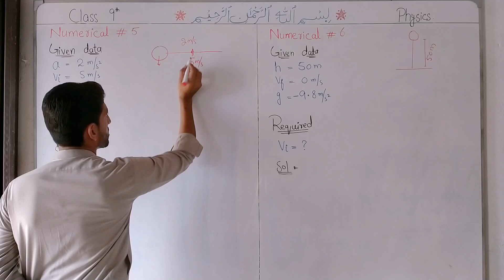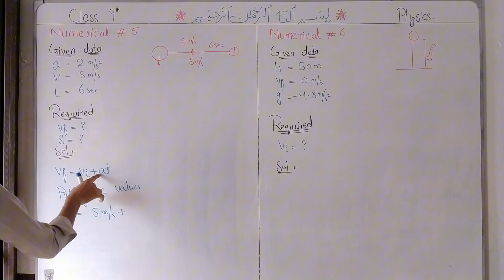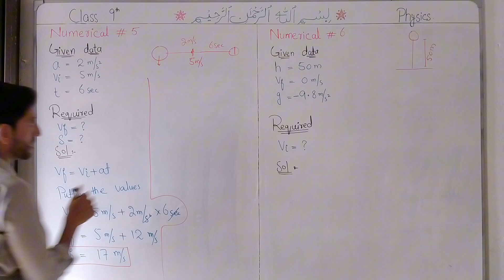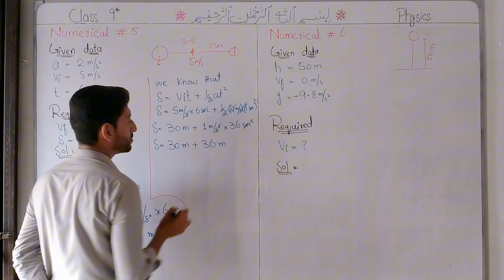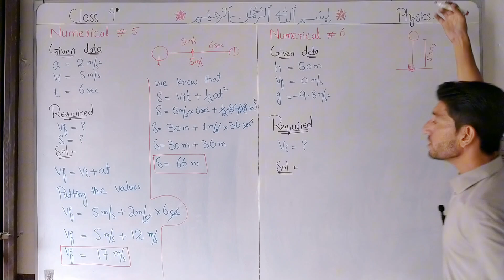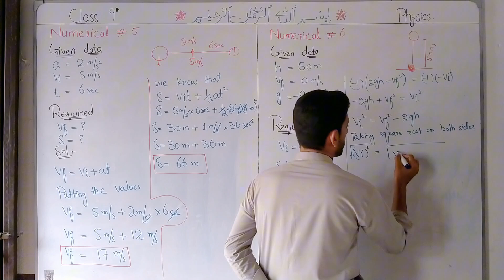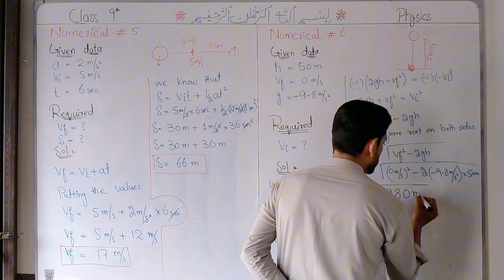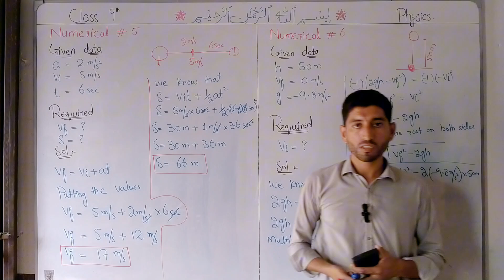class 9 || physics || chapter 2 kinematics || numerical 5 and6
class 9|| physics ||chapter 2 kinematics || numerical 5 and6.in this lecture we will discuss numerical 5 and 6 in detail .